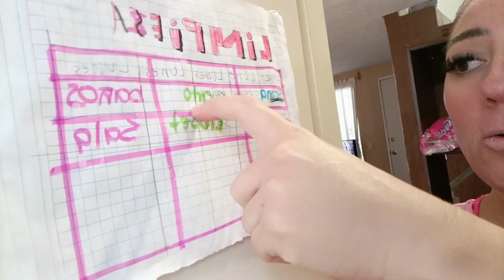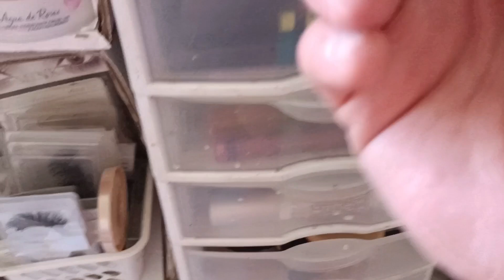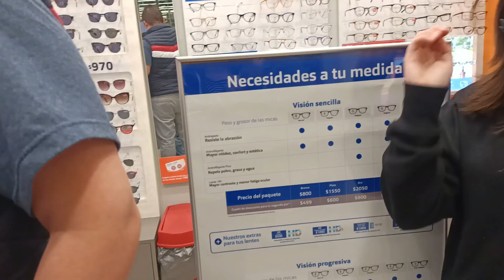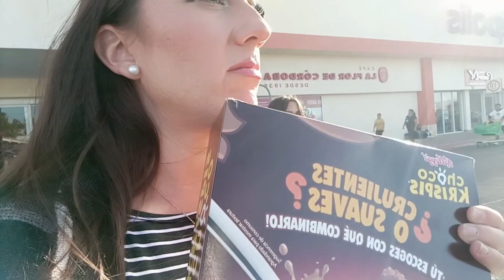FESTEJANDO MI CUMPLE CON CARNE ASADA Y PASTEL/ MIS HIJAS YA TIENEN LENTES/DIA DE LIMPIEZA